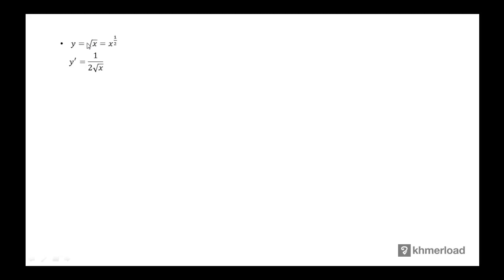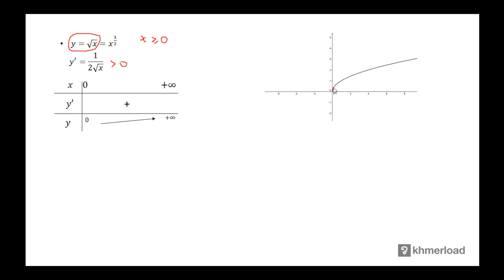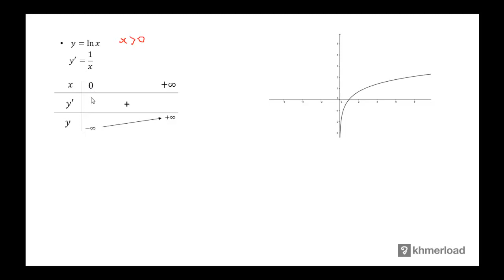គណិតវិទ្យា​ថ្នាក់ទី១២ ៖ អនុគមន៍ងាយៗ (២)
ក្រាហ្វនៃអនុគមន៍ ៖ អនុគមន៍ងាយៗ (២)

បទពិសោធន៍​​ការងារ​របស់​លោក​លើ​វិស័យ​គណិតវិទ្យា​រួមមាន៖​
-បង្រៀន​គណិតវិទ្យា​នៅវិទ្យាល័យ និង​មហាវិទ្យាល័យ
-រៀបរៀង​កម្មវិធី និងសៀវភៅសិក្សាគណិតវិទ្យា
-បណ្ដុះបណ្ដាល​គ្រូ​លើ​ការបង្រៀន​គណិតវិទ្យា
-ឯកទេស​បង្រៀន​គណិតវិទ្យា​សម្រាប់​សិស្សខ្យោយ
-ឯកទេស​លើ​ការរៀបចំ​តេស្ត​​គណិតវិទ្យា​សម្រាប់ វាយ​តម្លៃ​ការសិក្សា​​សិស្ស